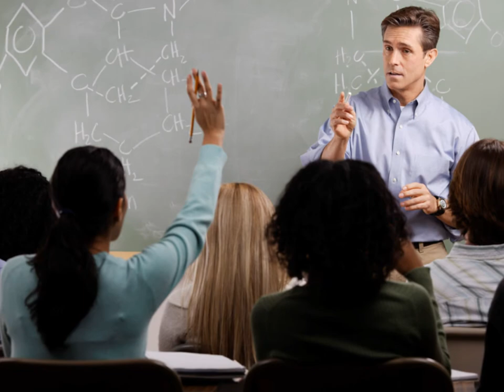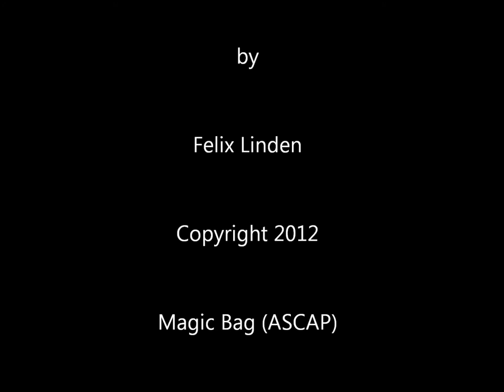Recess...featuring Gary Riley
When the weather is this nice...sometimes you just have to bail.